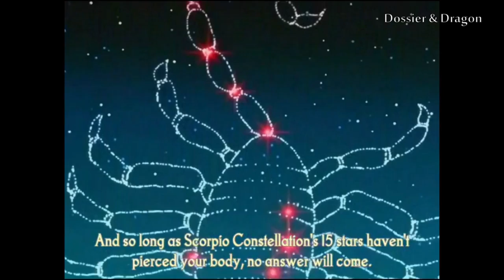Updated - Saint Seiya Special Move and Attacks Visual Bible Volume 3: Gold Saints HD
Note: Re-uploaded and revised to include Gemini Kanon and Virgo Shaka's Tenkuu Haja Chimi Mouryou.

Special moves and attack catalogue of the 13 Gold Saints (up to this point in July, 2019). We tried to include moments that were visually compelling, spanning from when the series started in the 1980's, to the current decade (with scenes in God Cloth/Kamui where possible).

Aries Mu - 00:11
Taurus Aldebaran - 04:00
Gemini Saga/Gemini Kanon - 05:37 / 08:54
Cancer Deathmask - 10:23
Leo Aioria - 12:55
Virgo Shaka - 16:39
Libra Dohko - 26:09
Scorpio Milo - 33:12
Sagittarius Aioros - 39:19
Capricorn Shura - 41:21
Aquarius Camus - 43:48
Pisces Aphrodite - 47:13
Ophiucus Odysseus (Manga, Saint Seiya: Next Dimension  冥王神話/Meio Shinwa/Myth of Hades) - 51:27

Please continue to give Masami Kurumada lots of love and support~

Side Note: We've noticed that nobody in Saint Seiya has chosen to use Libra's Santetsukon/3-section staff.  Not surprising, considering it is more of an advanced weapon; some styles of wushu likely require one to learn staff/bo and dao/Chinese broad sword as a foundation first, before learning 3-section staff.  Here's a clip of Gordon Liu as San Te, in 36 Chambers of Shaolin (sometimes released in English as "Master Killer") with a dramatized origin story for the 3-section staff